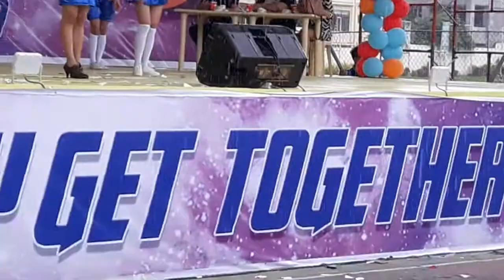AFGT Popstar 2b